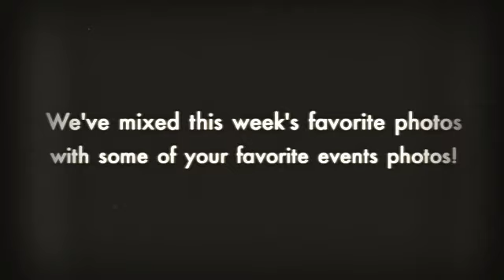Moon Joggers' Voyage to Venus Week 14 Highlight Video